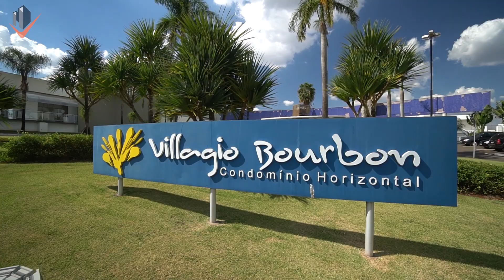Terreno Villagio Bourbon em Maringá - Meyer Consultor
Terreno Condomínio Villagio Bourbon!
More no condomínio horizontal mais completo de Maringá, Villagio Bourbon!
Com tudo o que sua família precisa pra viver bem: segurança 24 horas, lazer completo com piscina adulto e infantil, piscina aquecida, quadras de tênis e de futsal, campo de futebol, playground e muito mais!